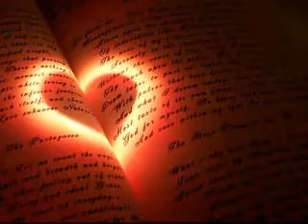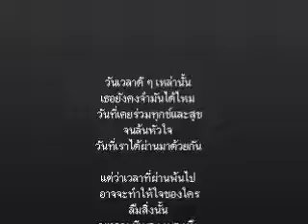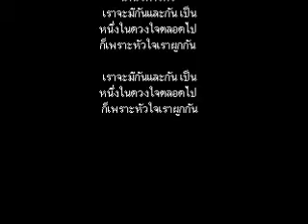...เพราะหัวใจ เราผูกกัน...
ความรักของเรา